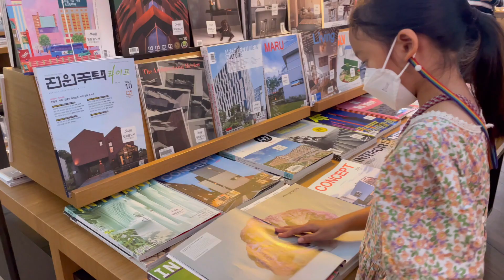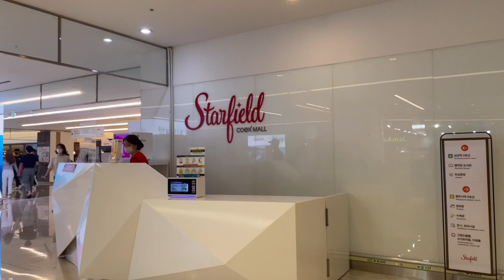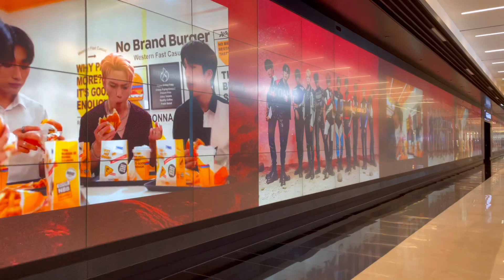Starfield Library In Gangnam Seoul l 별마당 도서관 l스타필드코엑스